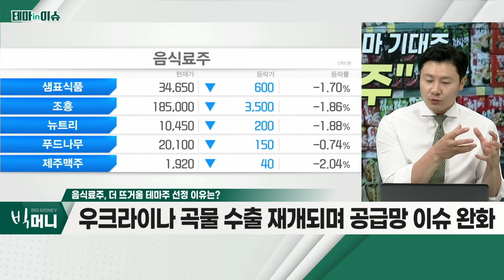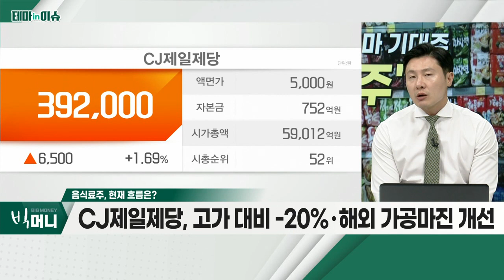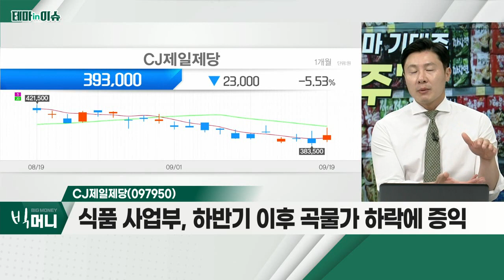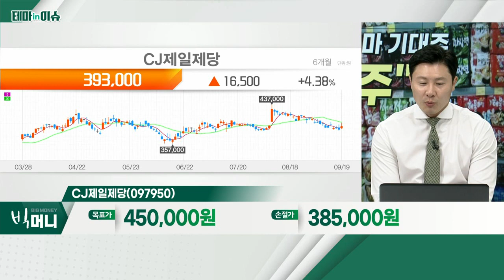CJ제일제당(097950)... 음식료주_테마IN이슈 (20220919)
- 유럽 중심 기상이변 속출… 곡물가 재상승 우려
- 지난 10년 간, 엘리뇨 2번ㆍ라니냐 5번
- 우크라이나 곡물 수출 재개되며 공급망 이슈 완화
- 글로벌 곡물재고율 안정적 수준 유지 중
- 곡물가 내년부터 본격 약세장
- 하반기 곡물 투입가보다 고환율 '부담'
- 하반기 식료품 평균 판가 인상 폭, 11% 수준

- '슈완스' 인수 이후 환율 변동성 완화
- 내년 대형주 3사 중 가장 큰 실적 개선 폭
- 자회사 '셀렉타' 손익 개선 폭 증가
- 대두박 가격 상승… 식물성 단백질
- 식품 사업부, 하반기 이후 곡물가 하락에 증익